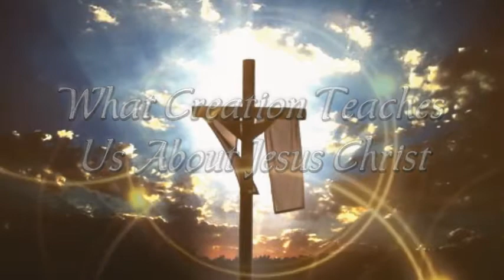LA 3 FEB 2019 AM What The Creation Teaches Us About Jesus Christ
West Side church of Christ, hear, believe, repent, confess, be baptized, live righteously, saved, salvation, Larry Albritton, minister